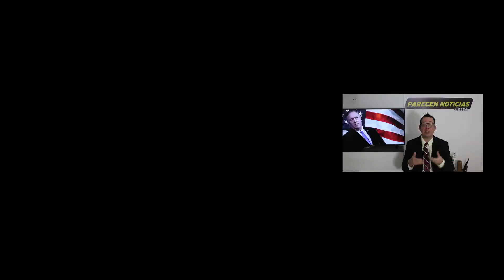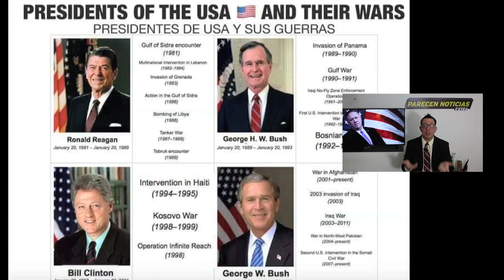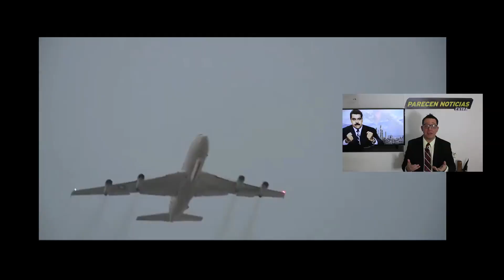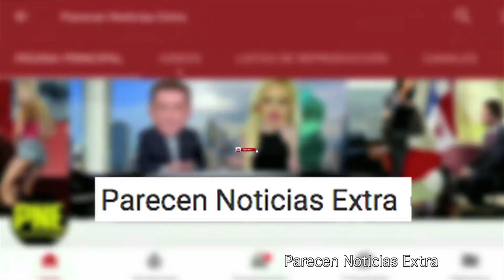EEUU decide sacar a Maduro Trump al Comando Sur toma acciones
EEUU decide sacar a Maduro Trump al Comando Sur toma acciones. 9 JULIO 2020. Trump dara mensaje de estrategia para salida de Maduro.